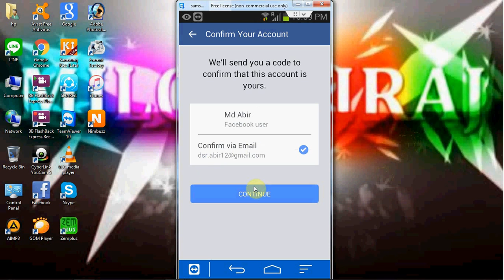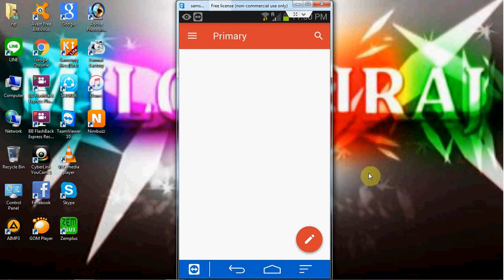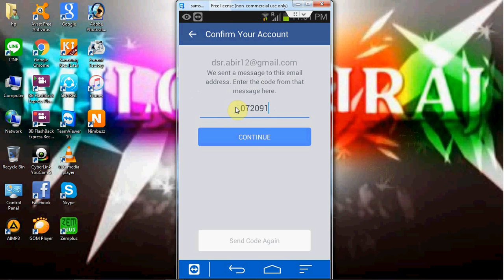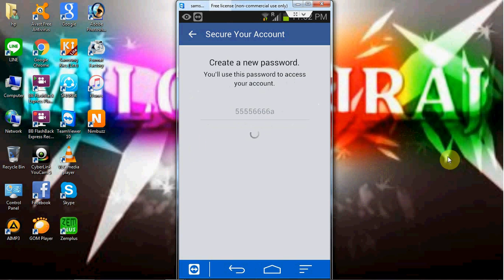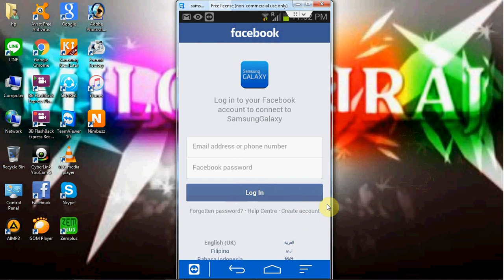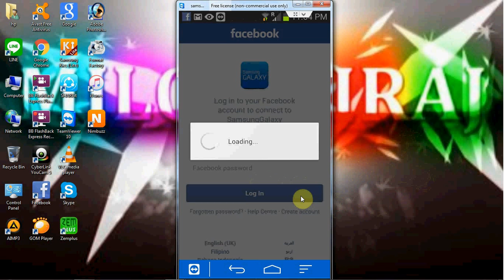facebook password ভুলে গেলে কিভাবে ফিরে পাবেন